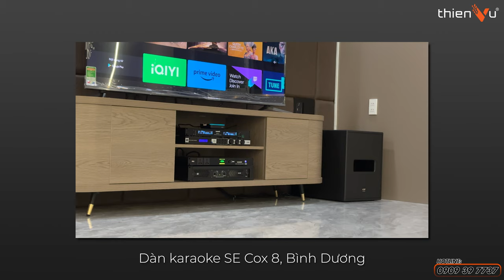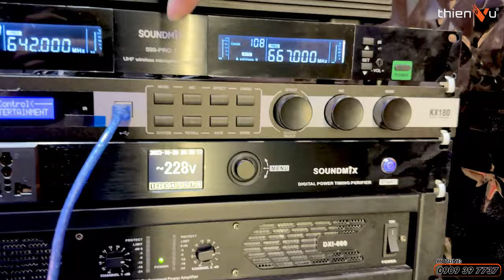Đi Ninh Thuận Lắp Bộ Karaoke Gia Đình 100 Triệu Siêu Nhỏ Gọn | Chính Hãng Đức SE COX 8 MKII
Sở hữu củ loa tweeter có kích thước 1.75 inch và woofer 8 inch được thiết kế đồng trục và đồng từ, tạo ra trải nghiệm âm thanh chi tiết, rõ ràng, mạch lạc và phân tán đồng đều.

🔻 𝐈𝐧𝐟𝐨𝐫𝐦𝐚𝐭𝐢𝐨𝐧 🔻
🔻 𝗙𝗼𝗹𝗹𝗹𝗼𝘄 𝗠𝗲 🔻
®️ Nội dung khiếu nại bản quyền:
0:00 Mở đầu
0:48 Không gian phòng
2:38 SE Cox 8 MKII
3:35 Thiết bị phối ghép
5:03 Test karaoke
5:38 Tổng kết